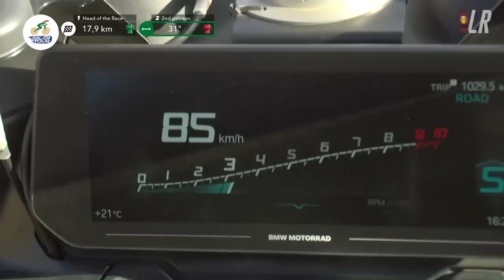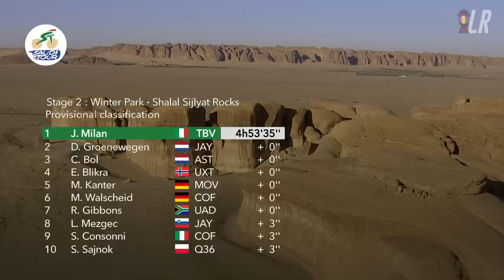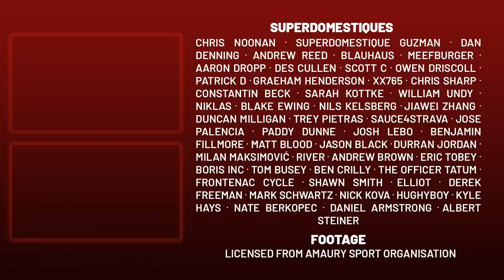Why was Dylan Groenewegen so Unhappy After this Sprint? Saudi Tour 2023 Stage 2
Lanterne Rouge presents highlights of Stage 2 of Saudi Tour 2023